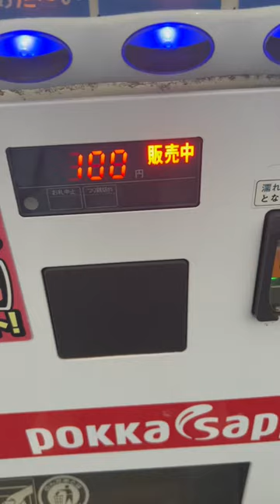100円自販機ルーレット2本目#shorts